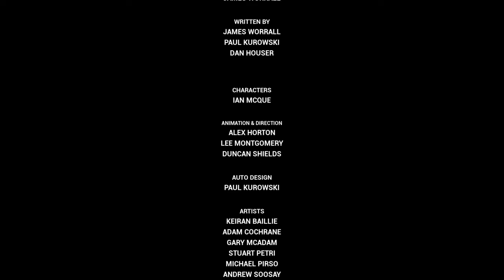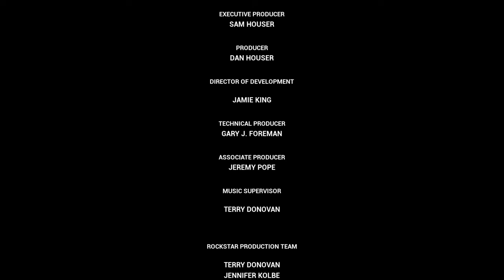Grand Theft Auto III – The Definitive Edition Final Mission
Last Mission BARELY beat it